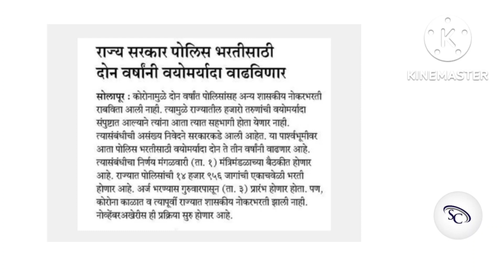Police bharti update | मोठी बातमी पोलीस भरती वयोमर्यादा दोन वर्षांनी वाढवणार | पोलीस भरती 2022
Video link